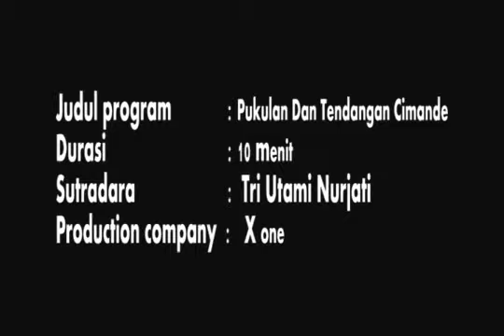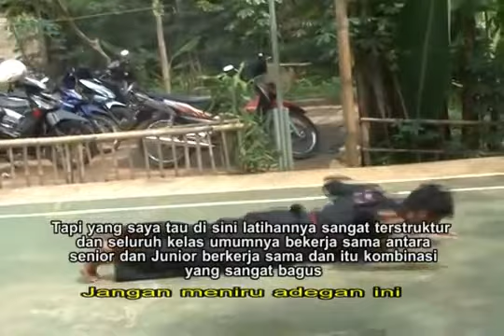pencak silat cimande